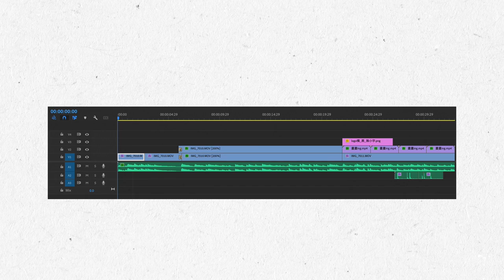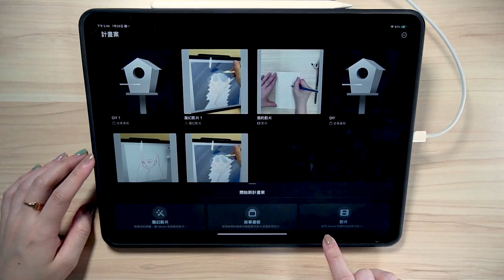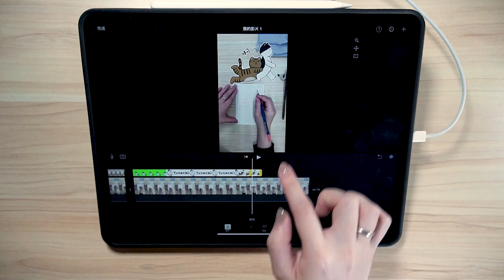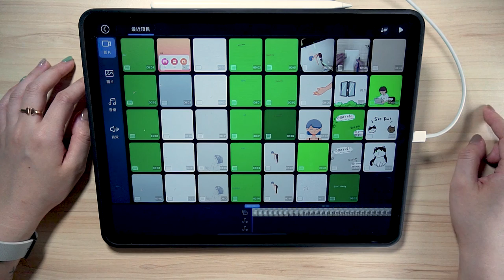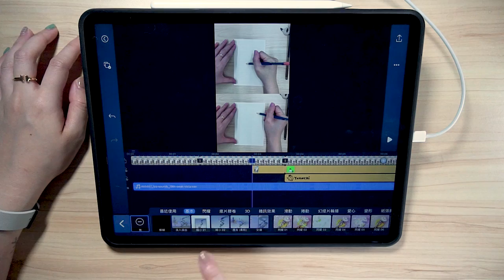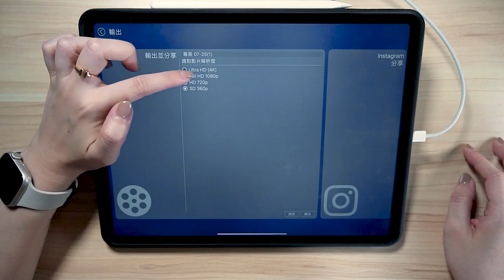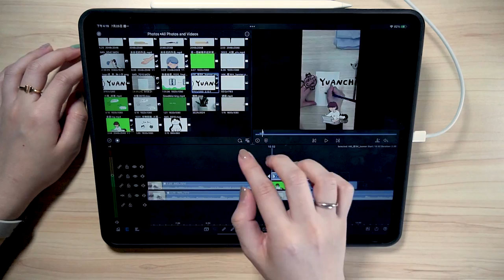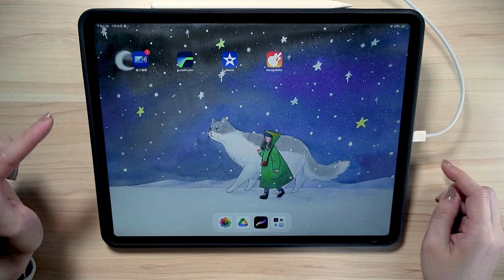iPad 剪片好方便！iMovie、威力導演、LumaFusion 哪個最好用？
Procreate 動畫課（Coming Soon）

00:00 片頭
01:14 App 價格
02:03 iMovie
08:37 威力導演
14:39 LumaFusion
19:36 總結